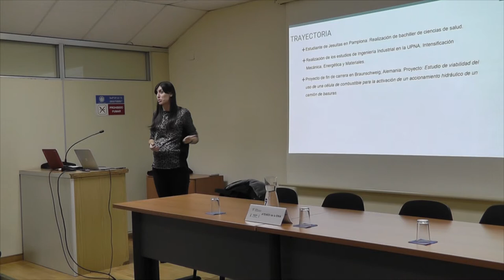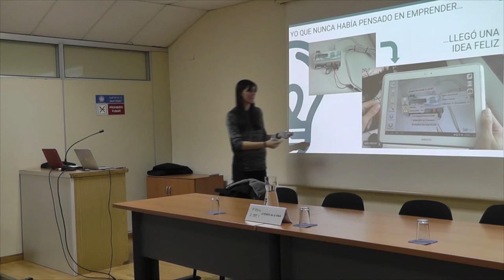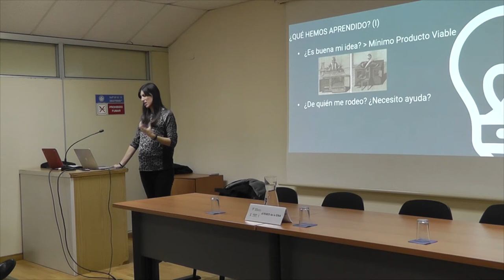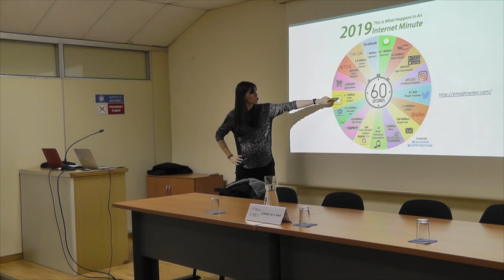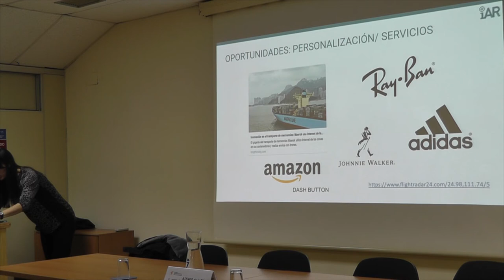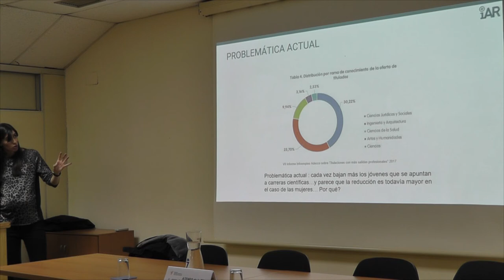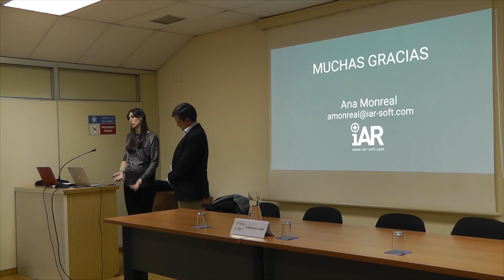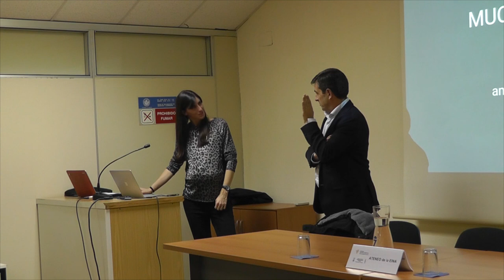Ateneo 306. Emprendimiento en la era de la transformación digital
Ana Monreal Vidal. Sesión 306 del Ateneo de la EINA
Día a día nos bombardean con ideas sobre lo que está cambiando el mundo, la sociedad, la industria... Resulta difícil que pase un día sin que en algún sitio no oigamos mención, al término industria 4.0 o a Transformación Digital. Sin embargo, ¿Somos conscientes de la necesidad que existe de emprender y de generar nuevas actividades, así como de las grandes oportunidades que existen a nuestro alrededor?